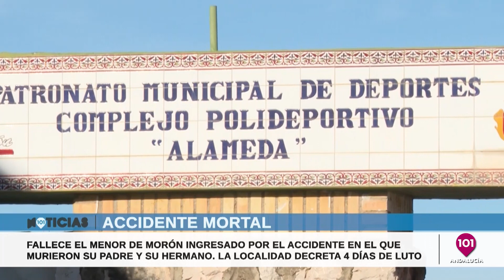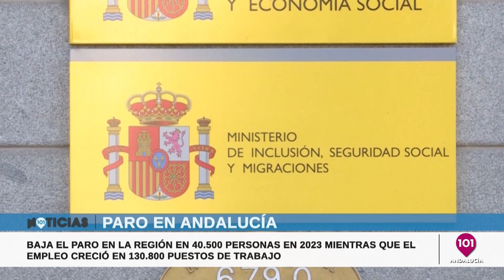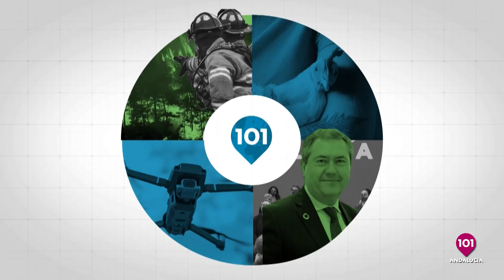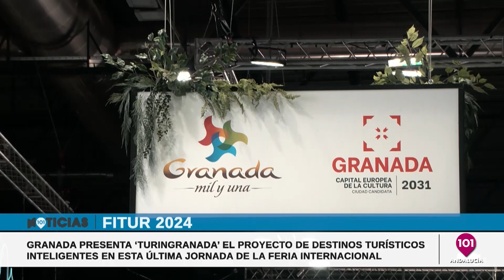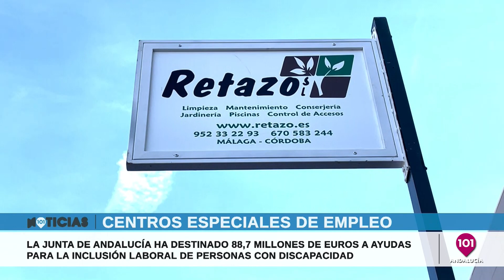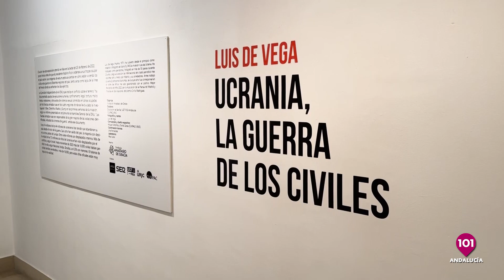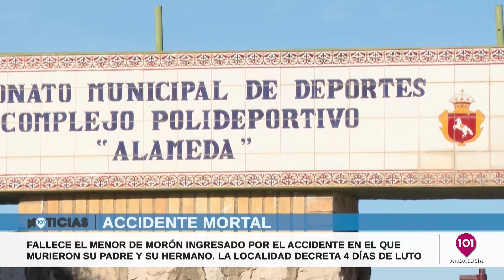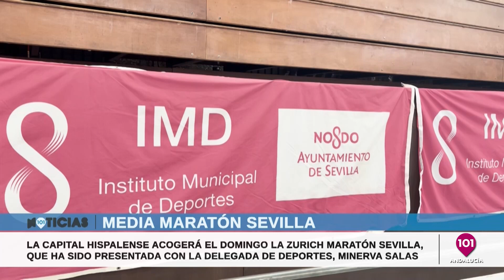🔴 Noticias y Deportes Andalucía | 26 enero 2024 | La actualidad andaluza en 101tv